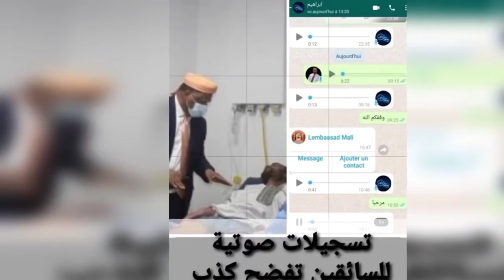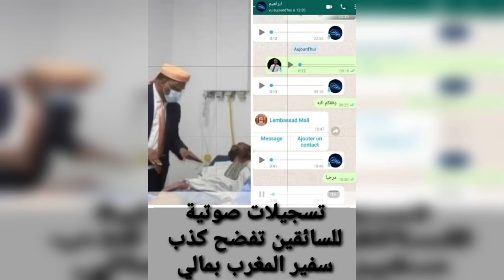تسريبات صوتية للسائقين تفضح كذب سفير المغرب بمالي في قضية السائقين المغاربة